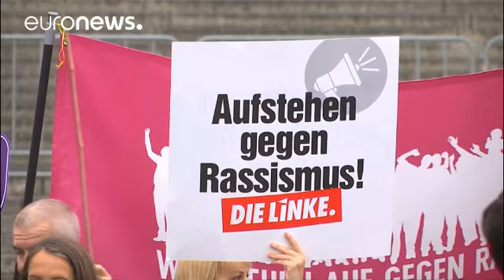وولفجانغ شيوبله على رأس مجلس النواب الألماني الجديد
انتخب الثلاثاء أعضاء مجلس النواب الألماني المسمى بالبوندستاغ، في أول اجتماع لهم، فولفجانغ شيوبله، وزير المالية الألماني السابق، رئيسا للمجلس.

واجتمع الأعضاء الجدد بمجلس النواب الألماني في أول جلسة لهم، وذلك منذ الانتخابات التشريعية التي جرت في 24 سبتمبر-أيلول الماضي.

النواب الجدد انتخبوا وزير المالية الألماني السابق رئيسا للبوندستاغ.

ويعد وولفجانغ شيوبله من المحافظين الذين تتزعمهم المستشارة الألمانية أنغيلا ميركل.

الرئيس الجديد لمجلس النواب الألماني يبلغ من العمر 75 عاما.